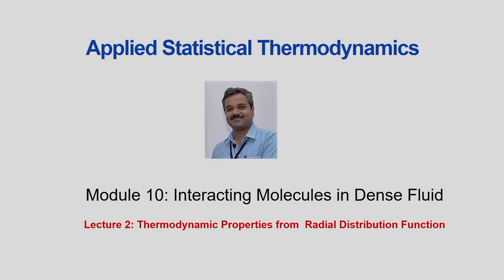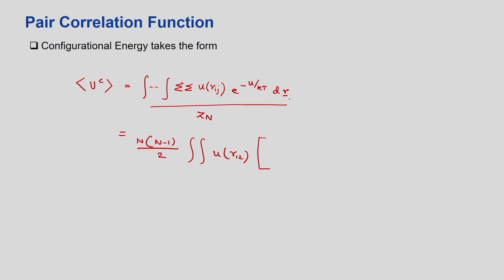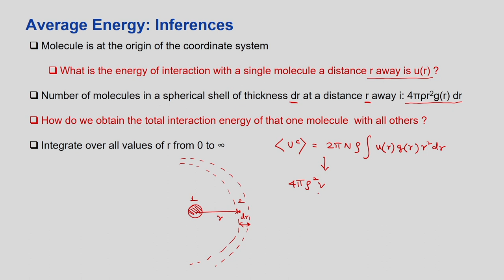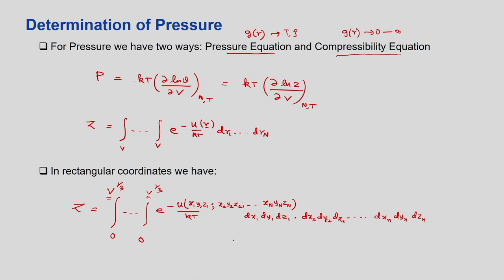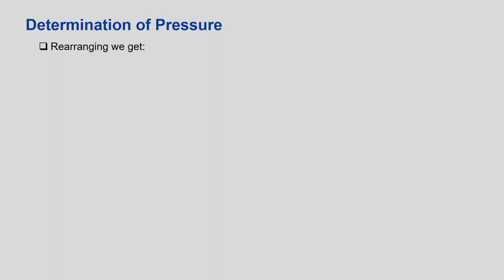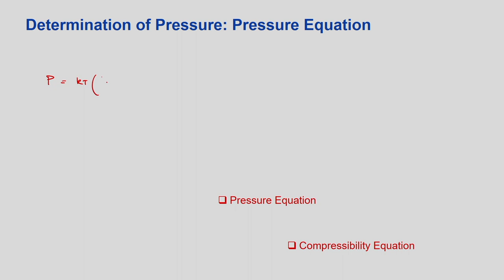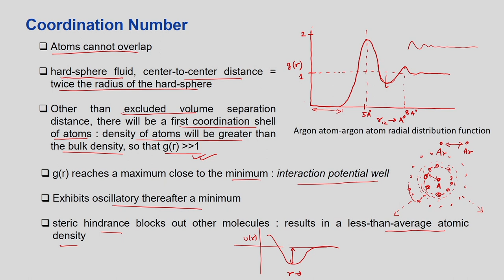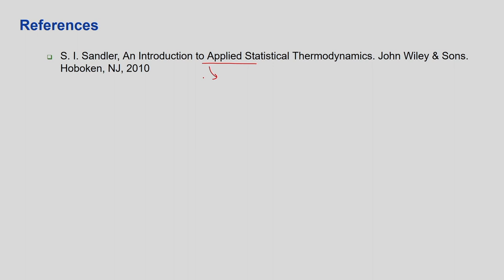Lec 36: Radial Distribution Function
Applied Statistical Thermodynamics

Prof. Tamal Banerjee